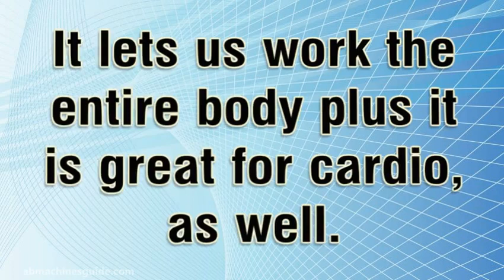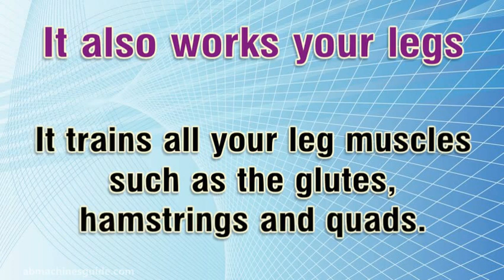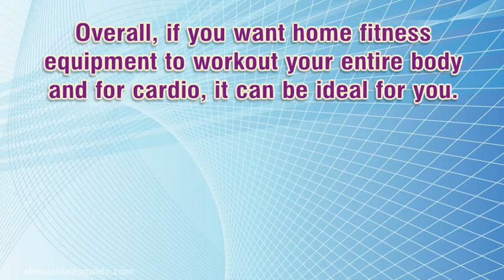10 reasons you need a rowing machine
If you haven't yet bought a rowing machine here are 10 reasons to get one and below are a few recommendations about the tops models you can buy.